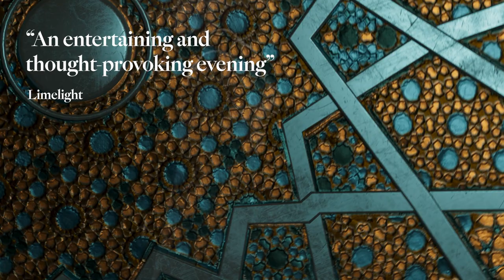Ottoman Baroque with the Whirling Dervishes | Season 2023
Beautiful, graceful, peaceful – the Whirling Dervishes of the Sufi Mevlevi Order from Konya, Türkiye join the Brandenburg onstage.

The lights dim and the mystic ceremony begins. The sounds of the Ottoman instruments, rare, pure and ravishing, the choral sounds of the Brandenburg Choir chanting the poems of Jalaluddin Rumi, the exotic mystic poet whose combination of richness and bold adaptations of music poetry form the key to his popularity today.

Ottoman Baroque will be mesmerising and spine-tingling. This unique concert experience spurs from a meeting of minds between Serhat Sarpel, Hakan Talu and Paul Dyer in Istanbul, where together they devised a program following the path of an ancient 16th century Ottoman manuscript by Albert Bobowski (Ali Ufki).

In a rare appearance in Australia, the concert will reach a climax with the Whirling Dervishes spinning gracefully into a trance as they purify their heart to commune with the divine in this unique Sufi ceremony. Don’t miss Ottoman Baroque – it will sell out!